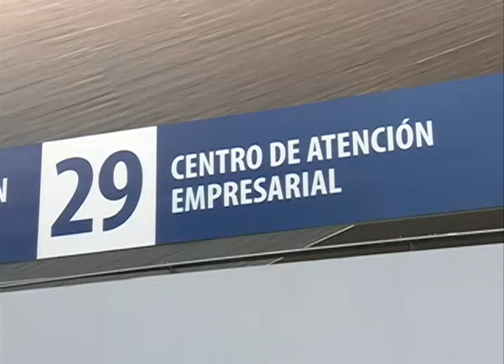Gobierno Municipal agiliza trámites para la apertura de empresas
Luis Banck impulsa la creación del Consejo Municipal de Mejora Regulatoria